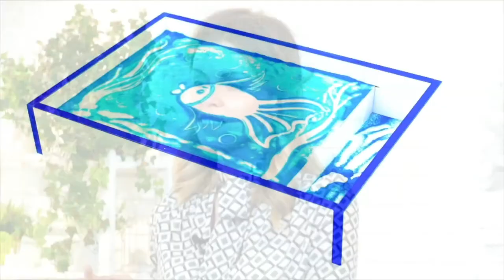Виды песка и оборудование для песочной анимации. Первые шаги.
Каким песком рисовать и какое оборудование необходимо для занятий по песочной анимации? Данное видео - это небольшой фрагмент из моей большой обучающей программы, где я еще и очень подробно показываю КАК рисовать на песке. Онлайн урок по песочной анимации - это не миф, а реальность сегодняшнего времени! В своей образовательной программе я записала много онлайн уроков, где каждый учащийся может, не выходя из дома, освоить этот прекрасный вид искусства!
Жду отзывов и комментариев от каждого зрителя!

Темы видео:
- техническое оборудование для песочной анимации
- разновидности песка
- уход и хранение
- песок для художественного рисования